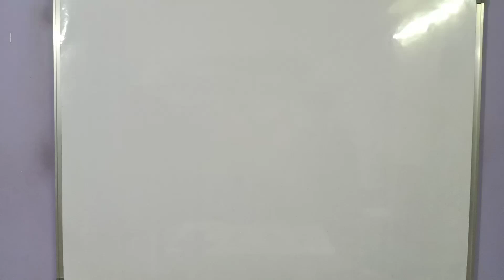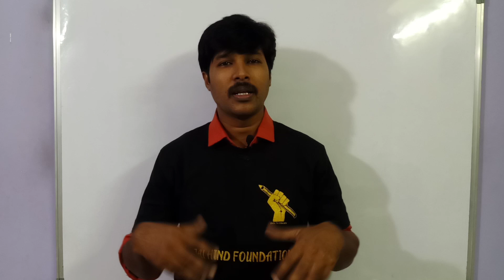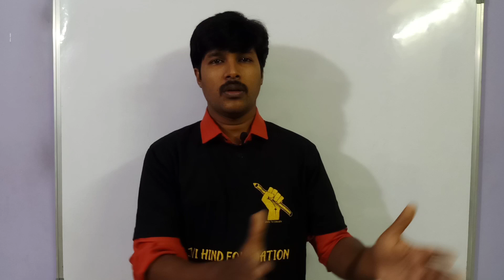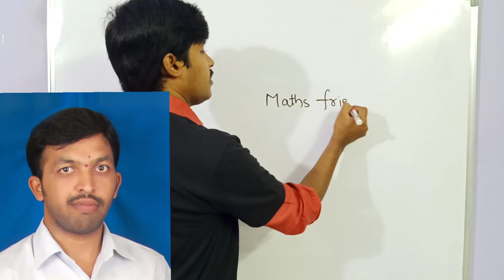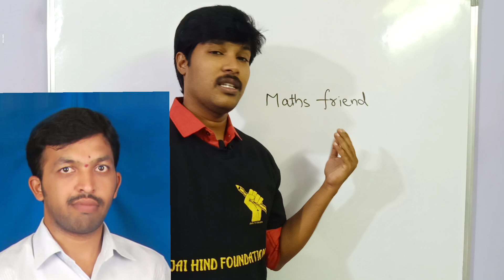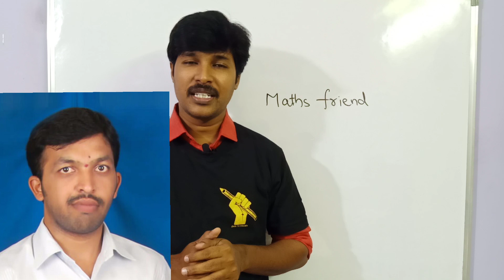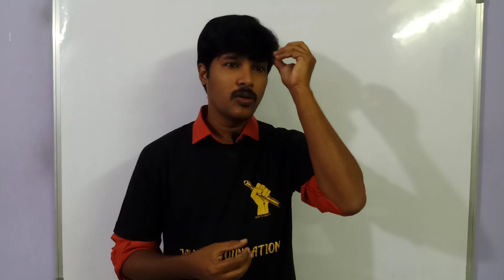TEACHERS' DAY SPECIAL...MY INSPIRING TEACHERS....MY STUDENTS ARE MY TEACHERS.